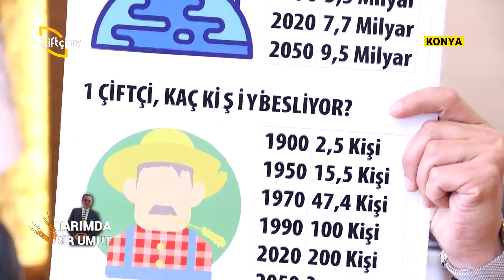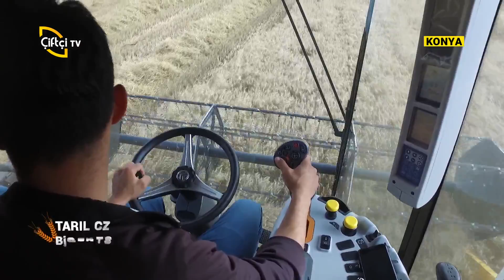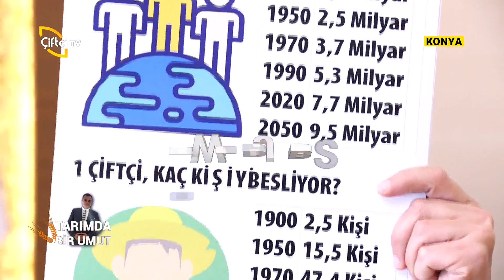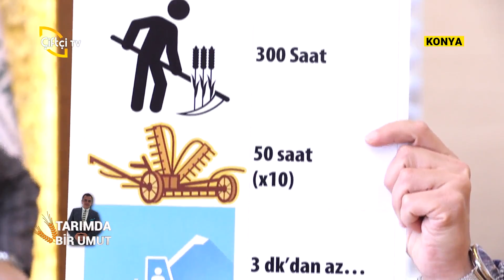Türk Tarım Aletleri ve Makinaları - TARIMDA BİR UMUT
TARIMDA BİR UMUT / GALİP UMUT ÖZDİL

📺 Çiftçi TV

📺 Çiftçiden Haber